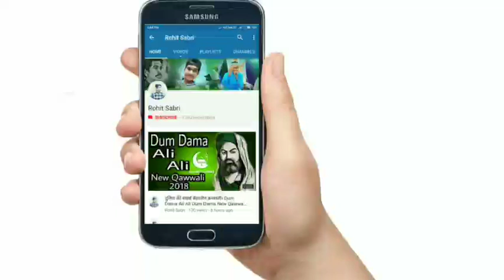Chand se mukhde se mamu gangho wale.mamu peer qawwali.JaG jyoti darbar.Rohit sabri channel